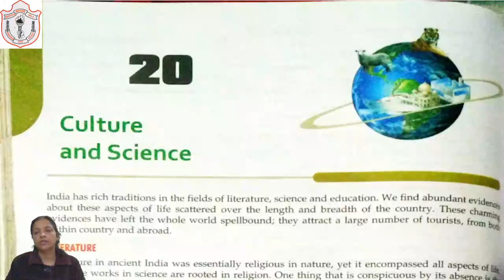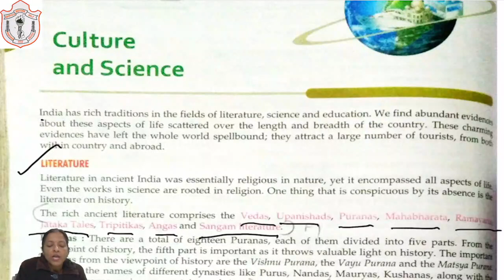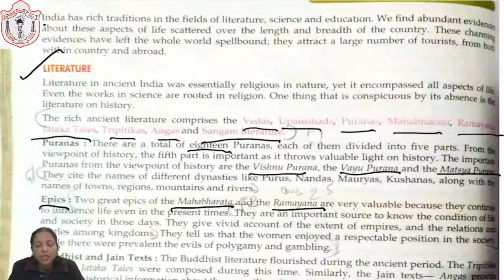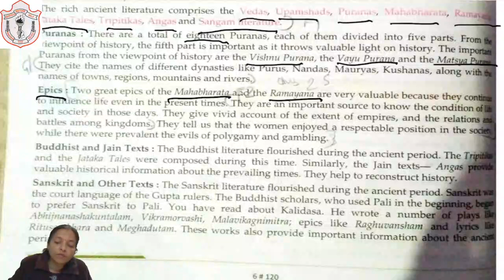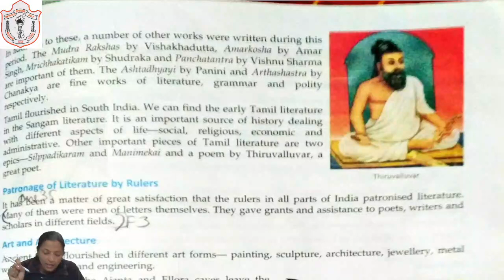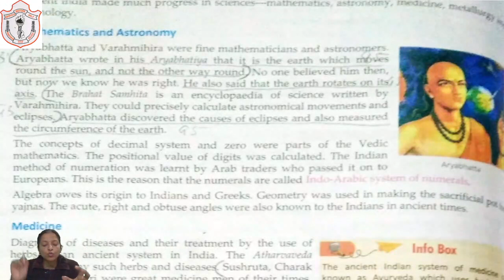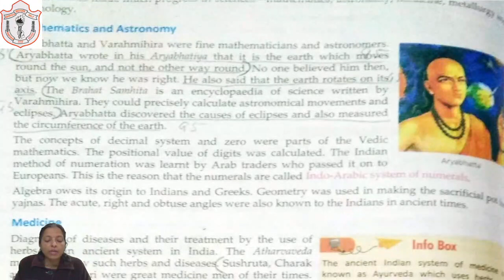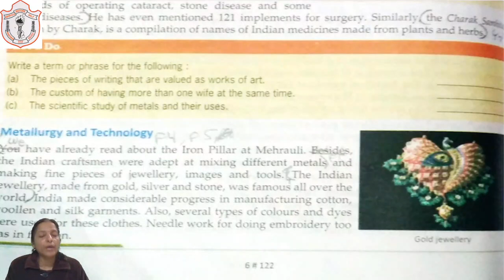CLASS 06 II S ST II CHAPTER 20 II